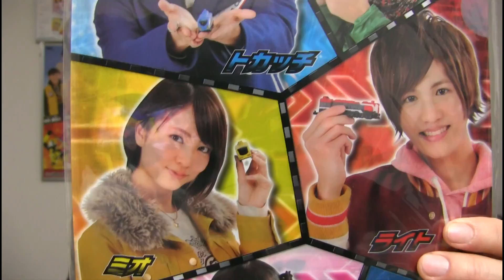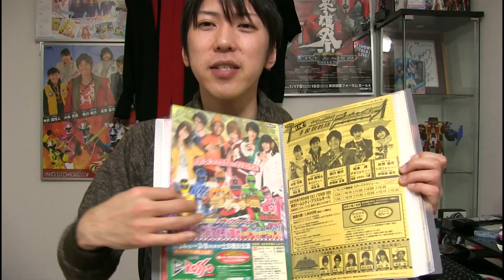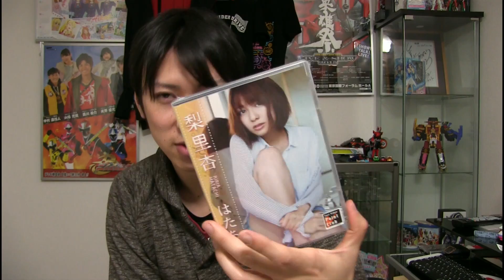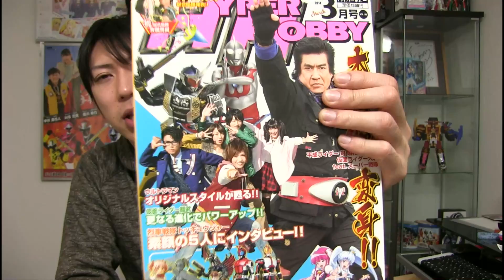【感想】烈車戦隊トッキュウジャー最終回を終えて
ぜひとも気軽にコメントしてください

【関連動画】
2月20日　ミニあたりチャンネル トッキュウジャー１話を見ての感想なんか